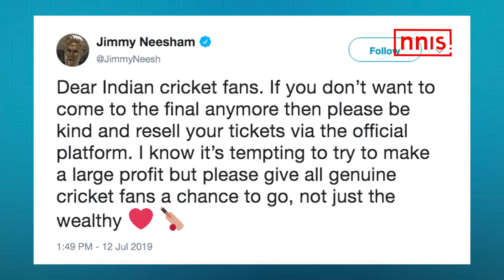World Cup Final Tickets Being Sold For 13 Lakhs Plus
With India out of the final, many Indian fans who had purchased tickets anticipating India would reach the final are now selling their tickets at exorbitant prices.